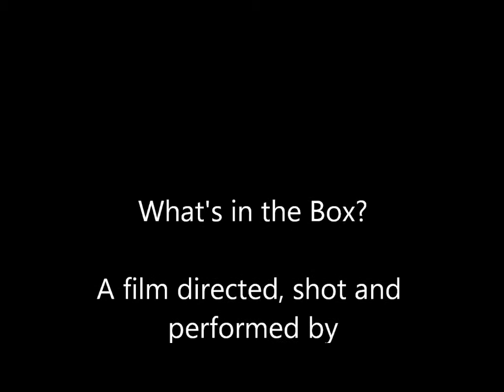What's in the Box?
During a workshop about suspense, our junior Saturday filmmakers made this film to make the audience ask a question: 'what's in the box?'